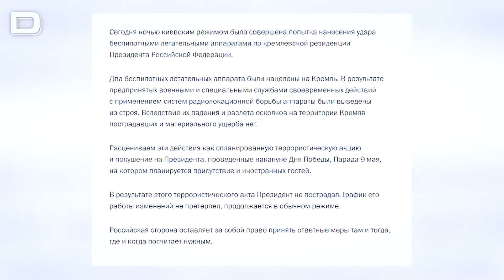Rusia asegura que Ucrania ha intentado atacar el Kremlin con drones y promete represalias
Según el gobierno ruso, el objetivo del ataque ucraniano era matar a Vladimir Putin, que no ha sufrido daños

Vídeo: EP